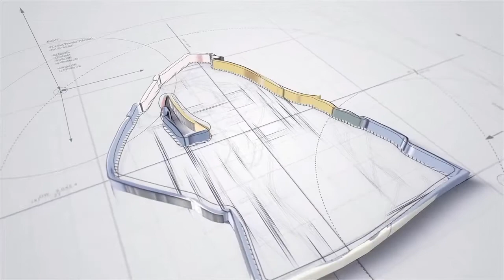Blue Bloods Season 6 Episode 07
Being responsible for saving the lives of people and at the same time, investigating on the mysterious cases that took place is not easy for the Reagan family, that consists of policemen who work in New York City and struggle against keeping security and solving the mysterious cases that took place. A new season begins with Frank prepares for facing any terrorists attack against New York following the attack of the Middle East.